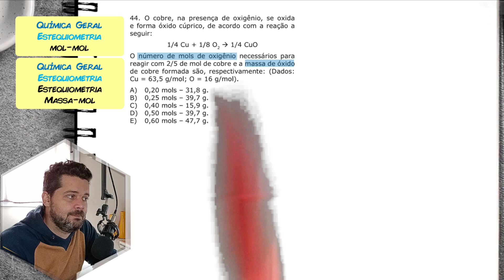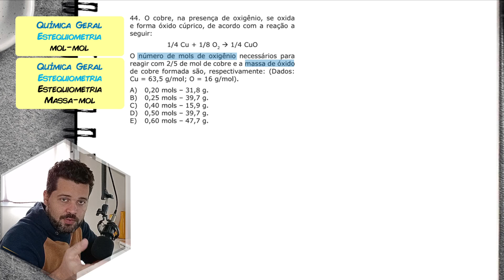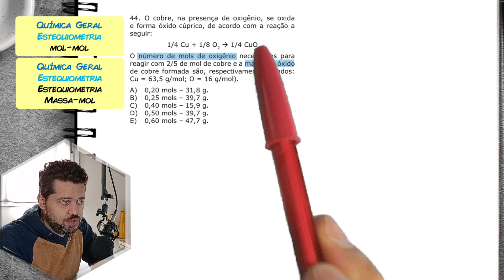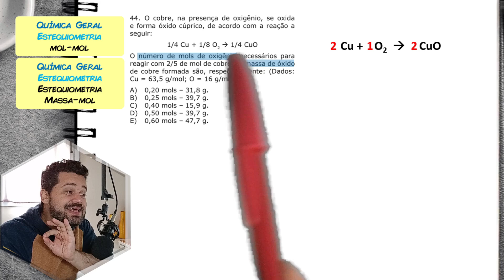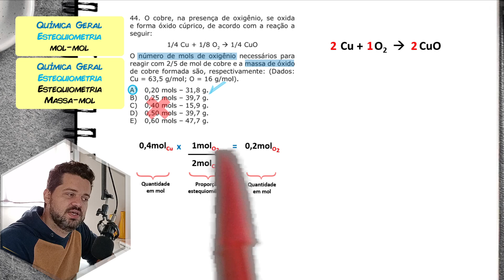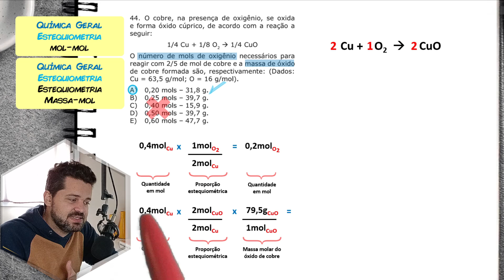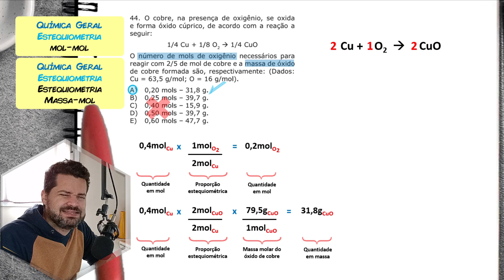✏️PASSE 2023 1ºEM | O cobre, na presença de oxigênio, se oxida e forma óxido cúprico, de acordo com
O cobre, na presença de oxigênio, se oxida e forma óxido cúprico, de acordo com a reação a seguir:

📁 PASTA ABERTA com meus materiais: Listas de Exercícios, Mapas Resumo, Roteiros de Estudos e muito mais.

Correção comentada de uma questão de química do vestibular seriado PASSE 2023 - Programa de Avaliação Seriada Seletiva - PRIMEIRO ANO DO ENSINO MÉDIO - 1ºEM. A resolução comentada segue o divulgado no gabarito oficial.
A FAPEC é a banca que prepara esse vestibular seriado que reserva vagas para a UFMS - Universidade Federal do Mato Grosso do Sul, instituição PÚBLICA, GRATUITA e de QUALIDADE. A prova foi aplicada em 10 de dezembro de 2023.
3) ► Aula sobre Tema:
[não disponível]

Começo da questão:
(PASSE UFMS 2023 - 1ºEM) O cobre, na presença de oxigênio, se oxida e forma óxido cúprico, de acordo com a reação a seguir:
[REAÇÃO]
O número de mols de oxigênio necessários para reagir com 2/5 de mol de cobre e a massa de óxido de cobre formada são, respectivamente: (Dados: Cu =63,5g/mol ;O=16g/mol).